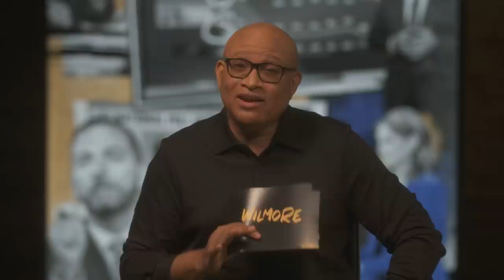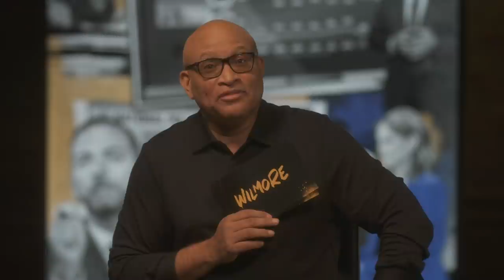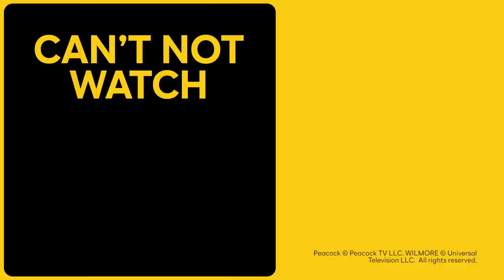Can Chris Redd make fun of Kamala Harris and still be invited to the cookout? | WILMORE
It’s time for the Lightning Round! One of the media’s responsibilities is to make fun of whoever’s in charge, but it’s not always easy if the person in power belongs to a group that’s historically disempowered. (Fortunately for comedians, that doesn’t happen much.) But we may soon have a Black woman as Vice President, and joking about her could prove tricky. Here to help Larry out is Saturday Night Live cast member, actor, and comedian, Chris Redd!

SHOW SYNOPSIS: Emmy Award-winning producer, actor and comedian Larry Wilmore is bringing his distinct voice to streaming with a new weekly special series. WILMORE. Larry will have real discussions with high profile people from all different backgrounds including sports, politics, and entertainment. Each episode will not only cover the election but will also engage in the important conversations of the week. It will be funny, sometimes serious, potentially awkward, and most definitely honest. Larry Wilmore (who has an overall production deal with Universal TV), Jo Miller, Tony Hernandez, Brooke Posch, David Miner, and Michael Rotenberg serve as executive producers. The series is produced by Jax Media and Universal Television, a division of Universal Studio Group.